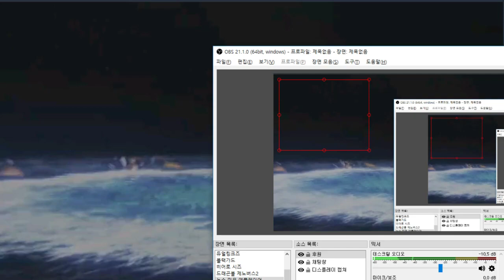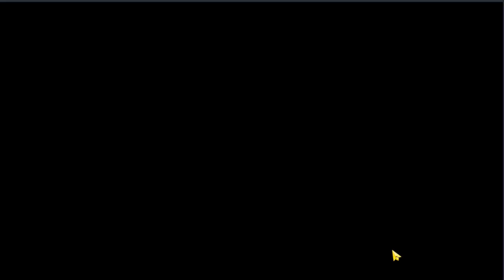더빙에 애니메이션까지? 새로운 포켓몬 모바일게임 - 진격 마스터 (도바킴)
진격 마스터 (도바킴)